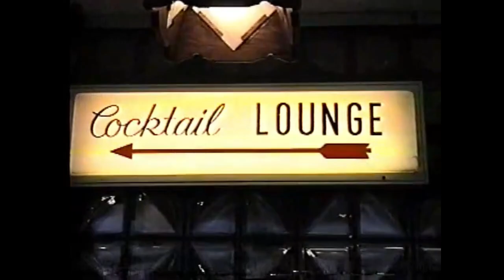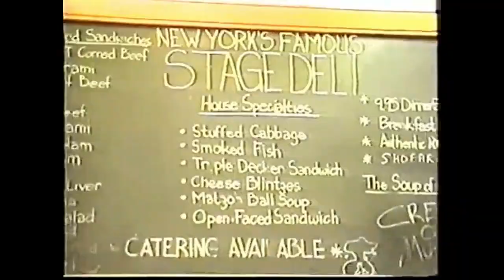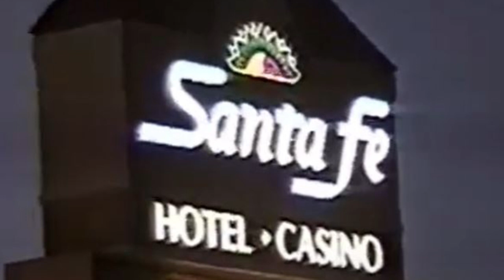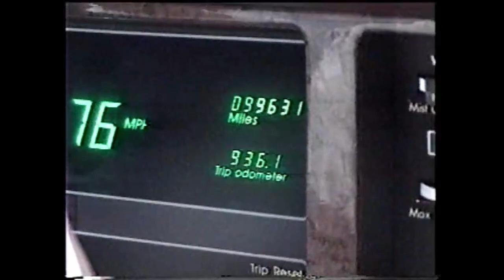The Ray Glasser Story: My Las Vegas Years!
Here is the Ray Glasser Story: My Las Vegas Years, 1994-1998! I explain why I moved to Las Vegas, what I did when I lived there, and why I moved back to Cleveland in 1998.  Enjoy!